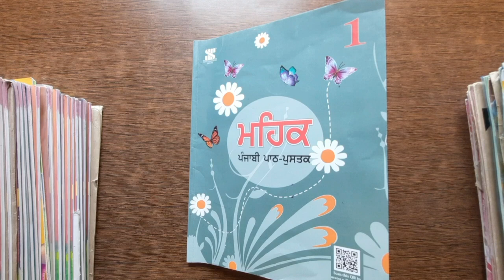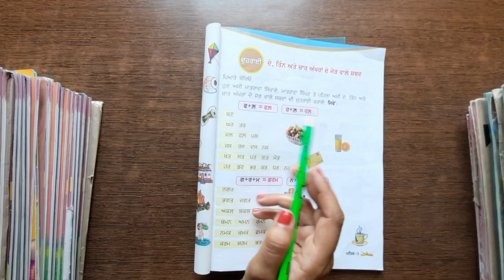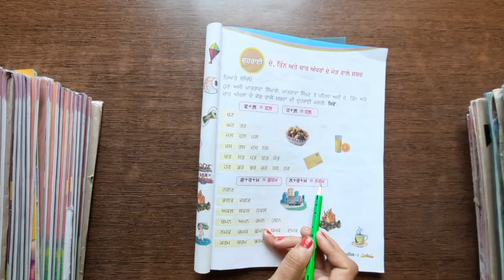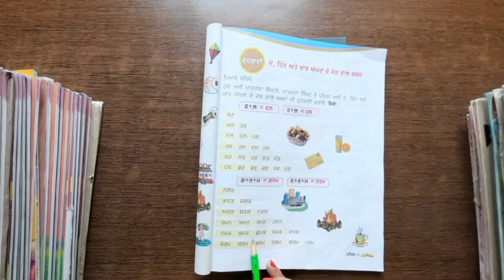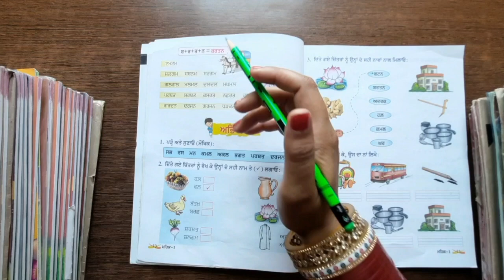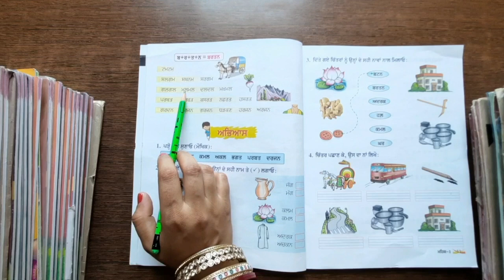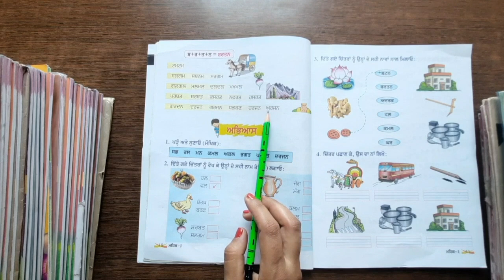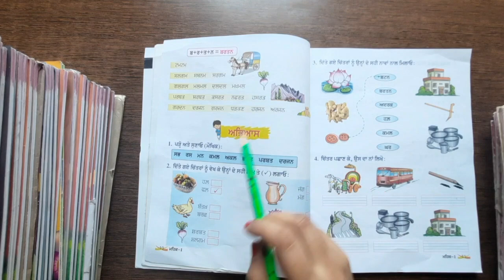1st Grade | Punjabi | AV Assignment 1